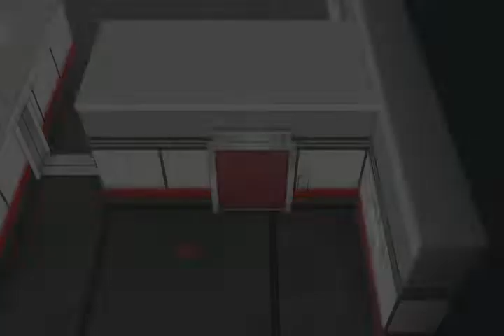pokemon let's go evoli #16 casino fin